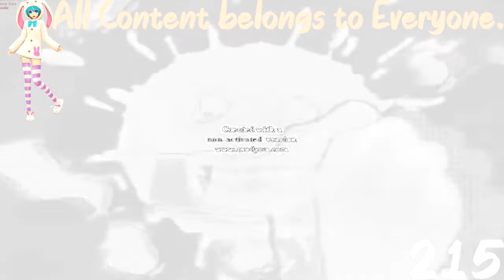(REQUESTED) Klasky Csupo Center Effects in Ice Bear Major